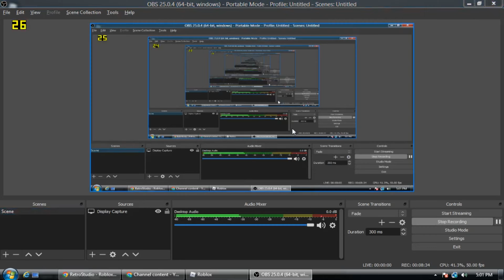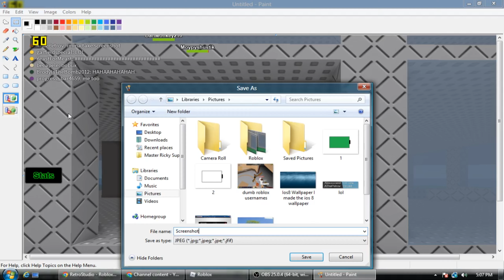RETROSTUDIO NATRUAL DISASTER SURVIVAL PART 2